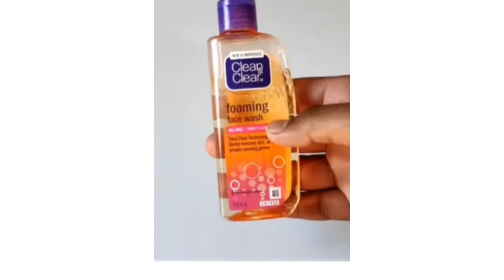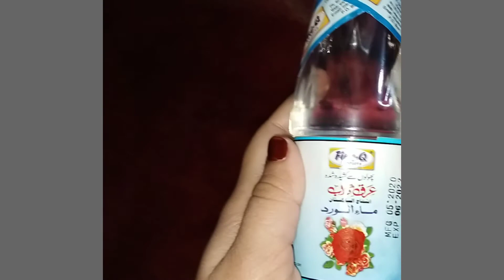Teen Age Skin Care Routine|Affordable Skin Care Product|Best Skin Care Product for All Skin type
Sharing Teenage Girls product with details when and How to Use It Best Teen age skin care routine with 6 steps.